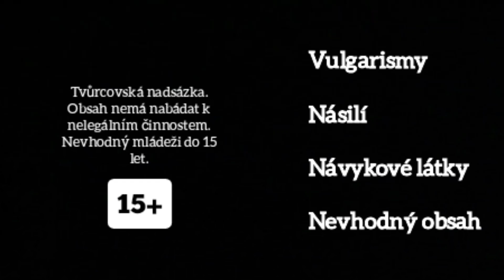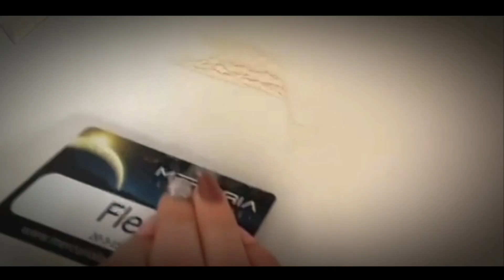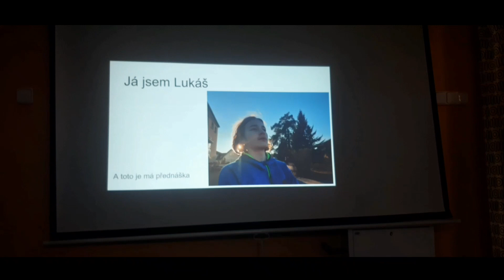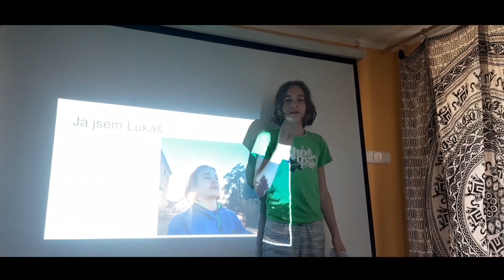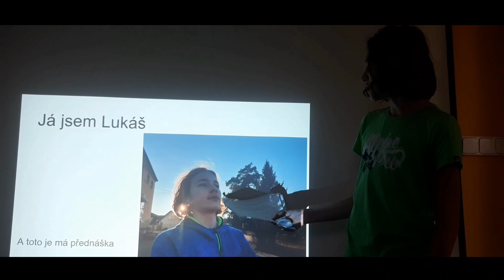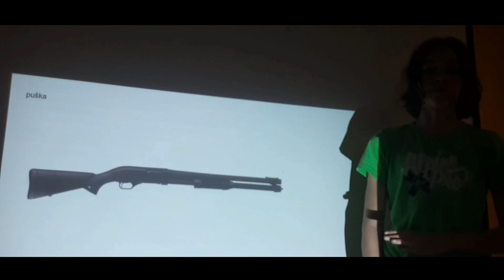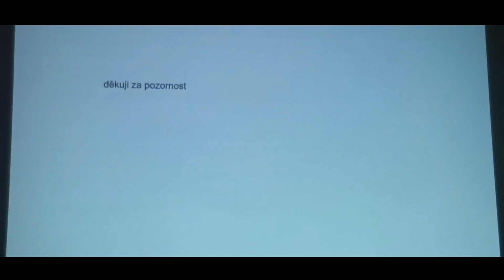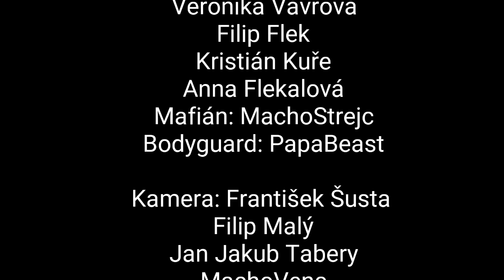ŠBOrigins: Frankie | Epizoda 1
Ptáte se, co se děje? Jak to že je Frankie po událostech první série stále naživu? Nebojte, vše Vám hezky vysvětlí a ještě něco přidá. Konkrétně svůj životní příběh o tom, jak se dealerem stal.

Režie: František Šusta

Námět a scénář: František Šusta

Hrají:
Frankie: František Šusta
Lukáš: Lukáš Vytásek
Feťáci:
Matěj Růžička
Veronika Vávrová
Max Hradečný
Filip Flek
Kristián Kuře
Anna Flekalová
Mafián: MachoStrejc
Bodyguard: PapaBeast

Kamera: František Šusta
Filip Malý
Jan Jakub Tabery
MachoVenc
Matěj Růžička
Veronika Vávrová
Filip Flek
Kristián Kuře
Anna Flekalová
MachoStrejc

Střih: František Šusta

Produkce: František Šusta

Hudba:
Guns'N'Roses - Mr. Brownstone
beastie boys - Sabotage

UPOZORNĚNÍ: Obsah není z důvodu témat jako vulgarismy, násilí, návykové látky a celkově nevhodný obsah doporučen osobám mladších patnácti let.